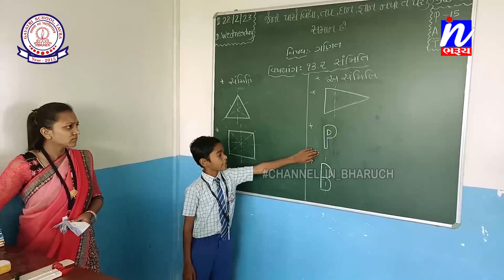NEWS | નબીપુર નેશનલ હાઇવે પરથી રૂ.૪૫ લાખ થી વધુના દારૂ સાથે ટ્રક ઝડપાઈ...